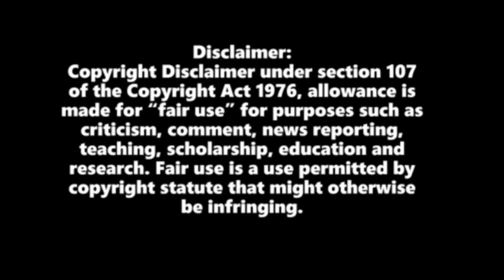vaathi coming song | REACTION | Master | Thalapathy Vijay | Anirudh Ravichander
About:
Master is a 2021 Indian Tamil-language action film written and directed by Lokesh Kanagaraj. Produced by Xavier Britto, under his maiden production house XB Film Creators, the film stars Vijay and Vijay Sethupathi with Malavika Mohanan, Shanthanu Bhagyaraj, Andrea Jeremiah, Arjun Das and Gouri G. Kishan play other supporting roles. The film revolves around an alcoholic professor, J. D. (Vijay), who takes a three-month teaching job in a juvenile home and clashes with a ruthless gangster named Bhavani (Vijay Sethupathi), who uses the children as the scapegoat for his criminal activities.